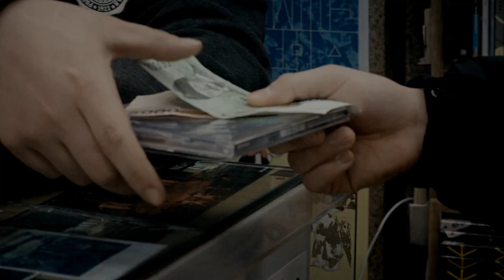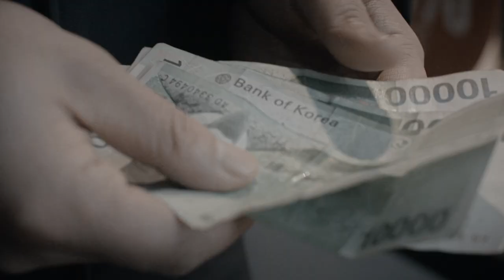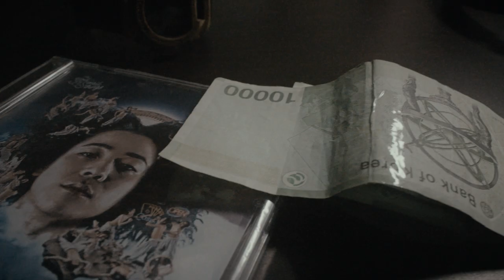넉살 (Nucksal) - 밥값 feat. koonta M/V (2016)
prod by Code Kunst

M/V 감독 : Deepflow
M/V 촬영 : Deepflow, AR film

돈이 없을 땐 하나님 손자라도 일해야지
고픈 배는 채워야지 않겠어
엄마 왈 일하지 않는 자 먹지도 마
이것이야 말로 삶의 성경 배워야지 않겠어
달콤한 낮잠을 자고 일어나면 현실은 딱딱한 배게
내 목을 굳게 하고선 벌떡 일으켜
점심시간은 너무 짧아 담배와 커피
스트레스와 함께 내 이마에 선을 긋는 걸
선물 같은 것 우리 삶은 선물 비스무리
한 거라고 들었는데 fuck you 빌어먹을
먹을 양식을 찾아서 떠나는 선물이란 이름
가득 찬 지하철 상행선에서 기타를 맨 사람은 악보를 몇 장
서류 가방 속에선 미결재 시안이 몇 장
떨어졌을 때 마주친 눈빛 어디로 가던지 하루를
잘 보내고 편안히 눕길

빌어 비록 돈이 없이
하고픈 일만을 하더라도
돈 때문에 하고픈 일을 못하더라도
밥값 해 밥값 해
어디에 있는
무엇을 하든 열심히 해
밥값을 해

집으로 가는 길은 멀고
회식이 길어지면 가던 길도 몰라
그럼 냄새를 따라가야지
다듀의 된장찌개 혹은
푹 익은 김치에 돼지비계
한 솥 가득 해 논 카레와 젓갈 몇 개 혹은
남은 찬에 비빔밥 자 조금만 더 걸어가 다 왔어
피곤한 너를 뉘일 곳 현관문 앞에서 나왔어

오늘 뭘 먹을지
누구와 함께 먹을지
그런 걸로 난 고민 하지 않아
일단 넣고 날 찾아 또 떠나
오늘 뭘 먹을지
그런 거에 의밀 두지 않아
난 길거리 위 생존자 중 하나

억지로 수저를 들고 몇 술 뜨지도 못하는 날
바라보는 한 공기의 밥과 엄마 내가 지던 이기던
차가운 문고리만 넘어서면 항상 차려져 있을
그 밥상의 값은 얼마 날 배 불리고 싶어
앙상하게 서있는 거울 속에 내가 할 수 있는 건
열심히 먹는 것 soul food food
공연장으로 가는 버스는 상구형의 양화를 건너 move move
일하러 가 너도 이 다리를 건너 일하러 가
우린 참 비슷하네 담에 공연 보러 와
내가 숨쉬는 일터로 잠시 쉬러 와 넌 그럴 자격 있어
내가 오늘 공연으로 저녁 값을 벌었는지
그저 하루를 넘기기 위해서 입을 벌렸는지
말해줘 오늘이 내일의 나에게 뜨끈한 밥을
한술 뜨게 할지 날 뜨게 할지

그 밥상의 값은 얼마 혹은 차가운 방
불 꺼진 겨울 타지에서 혼자 꿈을 끓이는 이의 열망
내가 지던 이기던 신경 쓰지 않는 세상과
매일 아침 마주하는 그 밥상의 값은 얼마